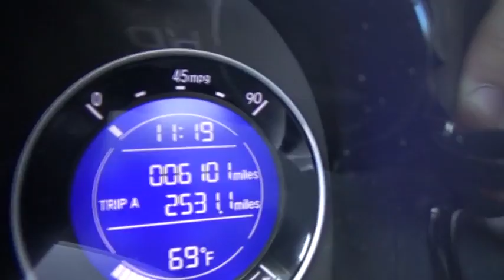2016 Honda Fit Albany, Schenectady, Troy, Latham, East Greenbush, NY 11942R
1258 Central Ave.

2016 Honda Fit EX  in Milano Red, 1 Owner, and ** CLEAN CARFAX**. You can thank the Sunday driver for this one. Lots of tread left on this one. Isn't it time to treat yourself to this Honda Fit EX finished in Milano Red and fully reconditioned by our ASE certified technicians to provide many years of worry free driving? brbrThis 2016 Fit is for Honda enthusiasts who are searching for a superb, low-mileage car. Looks and smells like new. No door dings or scratches on this baby - it is immaculate. It appears that the owner has always stored this vehicle inside and given it the extra attention that a magnificent vehicle like this deserves. brbrAt Lia Honda, we are proud to serve the Albany area with over 30 years of business. Please review our extensive used inventory of Honda cars, trucks, vans and SUVs all value priced to save you both time and money.